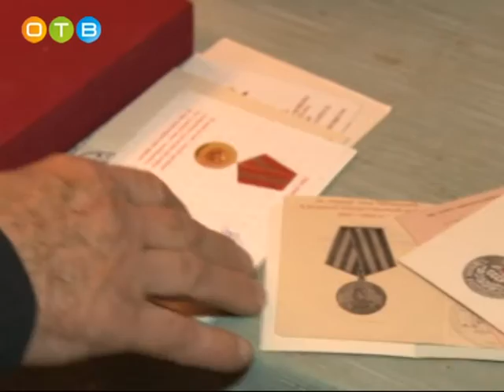Их назвали лучшими ветеран из Кубинки на доске почёта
Мы продолжаем знакомить вас с героями рубрики «Их назвали лучшими», в которой рассказываем о жителях Одинцовского района, попавших на доску почёта благодаря инициативе местного Совета депутатов.  Сегодня речь пойдёт о Вадиме Разумове – ветеране войны из Кубинки, человеке уникальном во всех смыслах этого слова. Он прошел войну, обладает множеством наград и всю жизнь посвятил служению Родине.